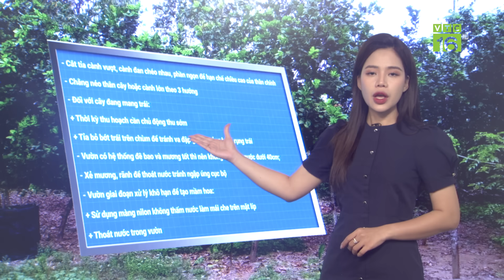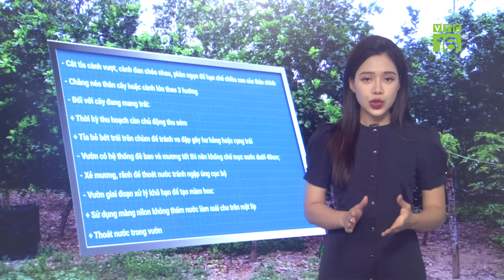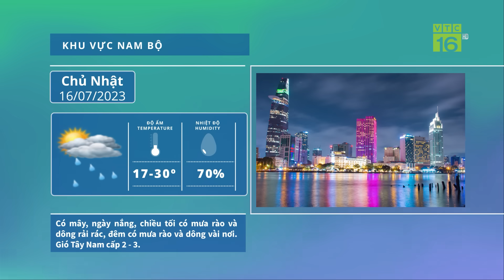Dự báo thời tiết 16/07/2023 | Bão số 1 TAKIM vào BIỂN ĐÔNG, đổ bộ đất liền khi nào? | VTC16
VTC16 | Thưa quý vị, theo Trung tâm dự báo khí tượng thủy văn quốc gia, chiều nay, áp thấp nhiệt đới trên vùng biển phía Đông khu vực Bắc Biển Đông đã mạnh lên thành bão, cơn bão số 1 năm 2023, có tên quốc tế là TALIM. Hồi 13 giờ trưa nay, vị trí tâm bão ở vào khoảng 18,0 độ Vĩ Bắc; 118,1 độ Kinh Đông, cách bán đảo Lôi Châu (Trung Quốc) khoảng 880km về phía Đông Đông Nam. Sức gió mạnh nhất vùng gần tâm bão mạnh cấp 8 (62-74km/giờ), giật cấp 10. Trong 24h tiếp theo, vị trí tâm bão ở vùng biển phía Bắc khu vực Bắc Biển Đông, cách bán đảo Lôi Châu (Trung Quốc), khoảng 570km về phía Đông Đông Nam, sức gió mạnh nhất gần tâm bão mạnh cấp 8 - giật cấp 11. Trong 24 - 48 giờ tiếp theo, bão di chuyển theo hướng tây tây bắc, mỗi giờ đi được 15km và cường độ tiếp tục mạnh thêm.